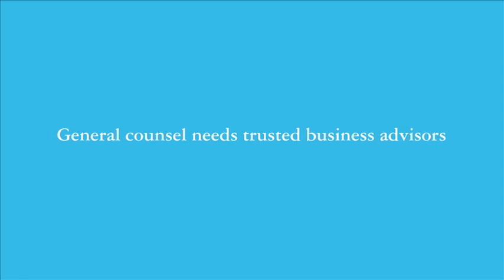General counsel needs trusted business advisors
"We need to have an extensive waterfall of suppliers," says Av Maharaj, vice-president and chief counsel, international at Kellogg. Canadian companies are increasingly depending on a combination of in-house counsel and external counsel, according to a Deloitte study on the changing role of corporate counsel. Previously, companies would turn to external counsel first; now they're more likely to rely on external counsel to fill in the gaps or provide specialized services, such as litigation, legal support, fraud investigation, accounting and other professional services as necessary. The key is for companies to have strong relationships with external firms to ensure that they can obtain advice from a trusted source when they need it.